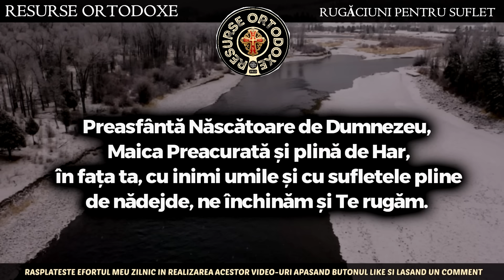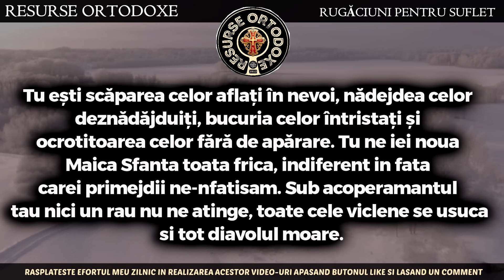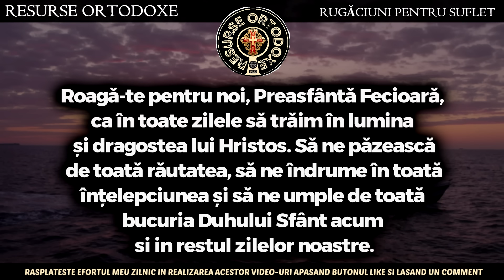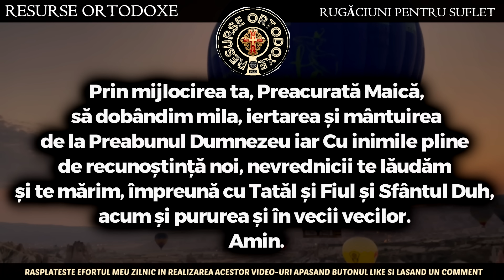Rugaciune De Multumire Catre Maica Domnului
Puteti totodata sa sprijiniti concret activitatea acestui canal devenind membru sustinator:
Devino membru pentru a sustine activitatea acestui canal: